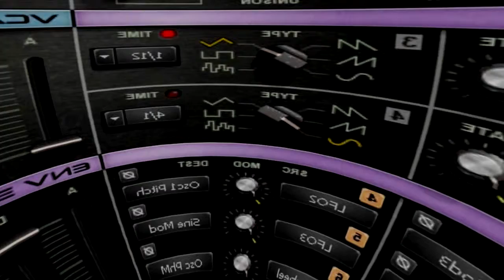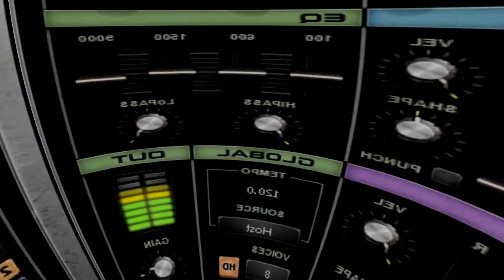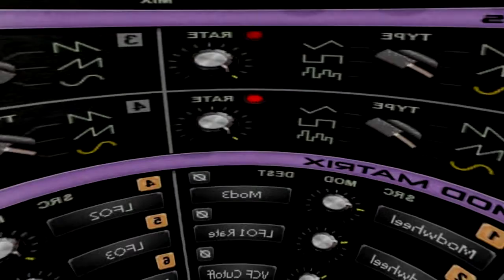Waves Element Synthesizer Sound